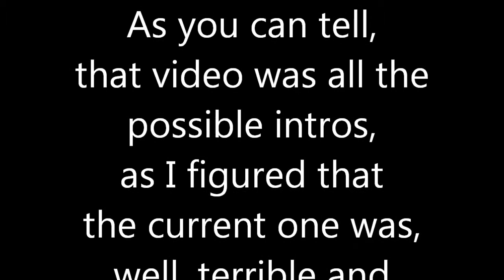Animation With F1e4u8 - #5 New Titles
Another Breath-Taking video from the epic F1e4u8!